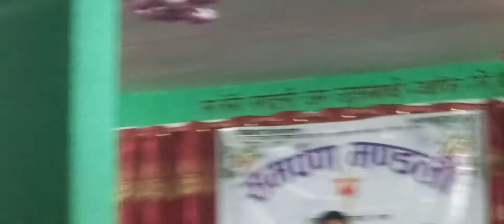Caricature by @shyamtamang9883 // Motu_patlu/ Magne Budo/ Jon & Milko lato